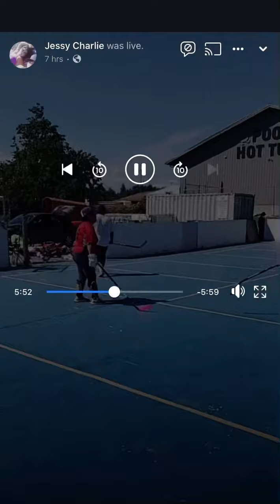Hockey red arrow white Vs Red